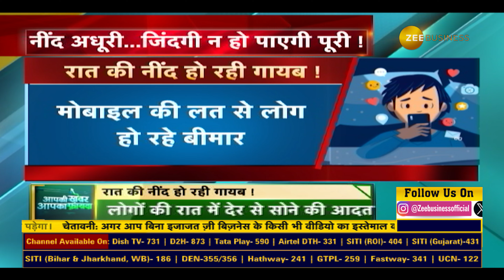Health Risks of Sleeping Late Due to Mobile Addiction: What You Need to Know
मोबाइल की लत से क्या रात में देर से सोना अब लोगों की जीवनशैली का हिस्सा बन चुका है?
रात में देर से सोने से किन-किन बीमारियों के होने का खतरा रहता है?
देखिए AapkiKhabarAapkaFayda की ये रिपोर्ट